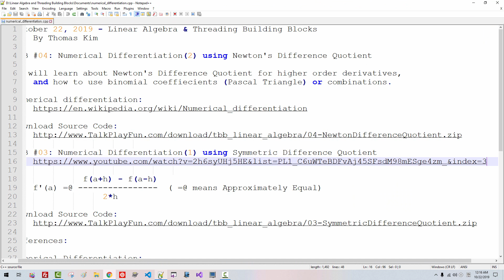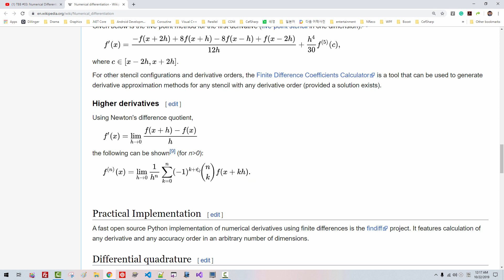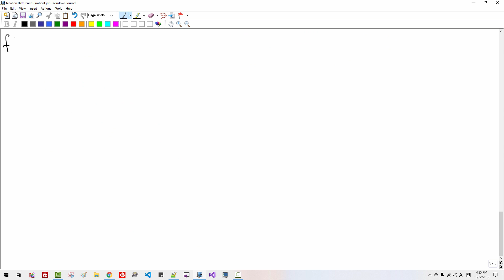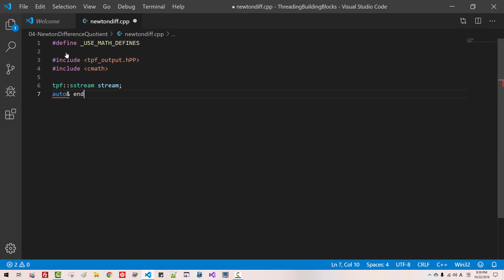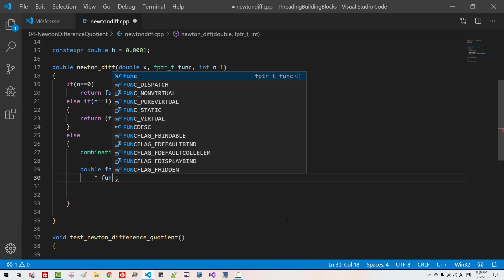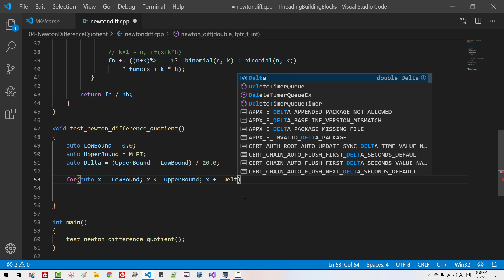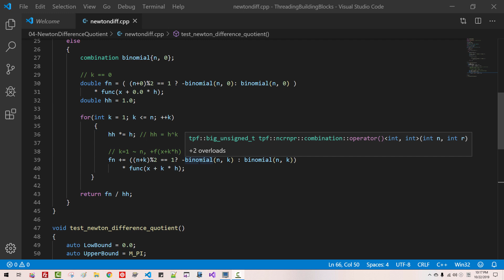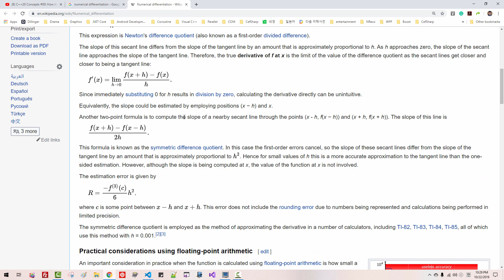TBB #04: Numerical Differentiation(2) using Newton's Difference Quotient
We will learn about Newton's Difference Quotient for higher-order derivatives, and how to use binomial coefficients (Pascal Triangle) or combinations.

     f(a+h) - f(a-h)
f'(a) =@ ( =@ means Approximately Equal)
         2*h